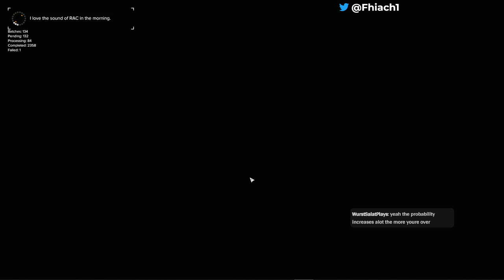17: Roguetech Battletech modded 2023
Starting a new Roguetech campaign in Lyran space.

Pilot and mech names up for grabs